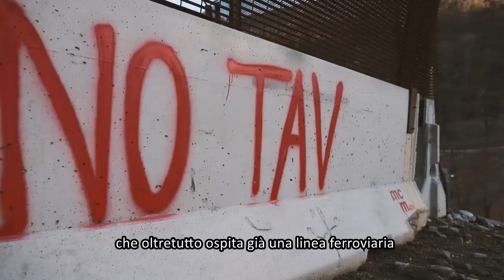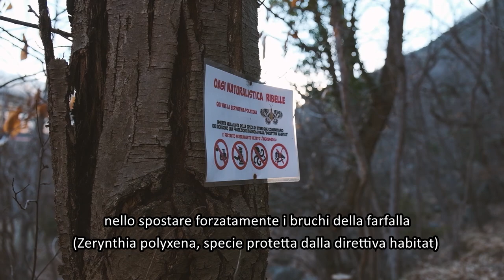In difesa della Zerynthia Polyxena, farfalla No Tav (VIDEO)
Condividiamo il contributo apparso oggi sulle pagine social degli Studenti No Tav a proposito della questione legata alla conservazione delle biodiversità in Val Clarea.